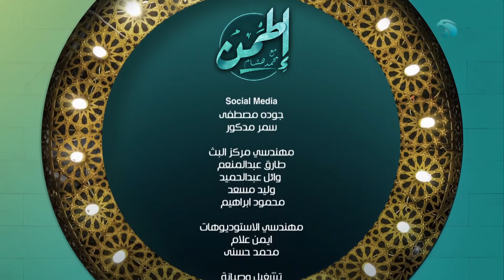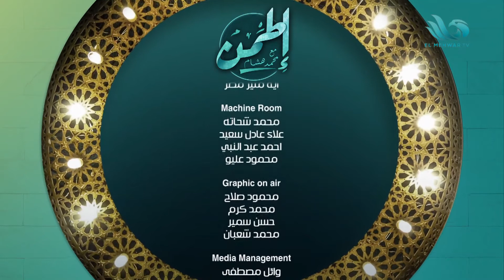برنامج إطمن للإعلامي محمد هشام - حلقة كاملة 25 رمضان - 26/04/2022